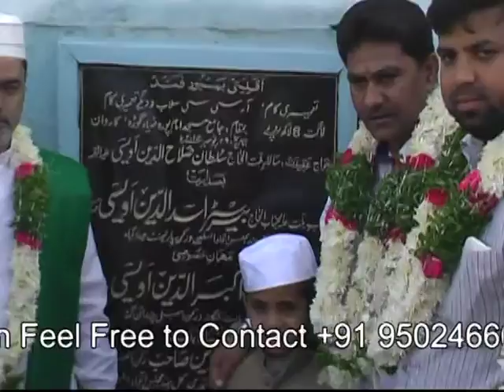AK NEWS AIMIM MLA KARWAN KAUSAR MOHIUDDIN INAUGURATED DEVELOPMENTS WORKS OF 1.6 CR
AIMIM MLA KARWAN KAUSAR MOHIUDDIN INAUGURATED DEVELOPMENTS WORKS OF 1.6 CR
Inaugurated Developments works worth 1.6 Crores.
Details
1.Rupees 50 Lacks for renovating and beautification of 7 masjids.
2. 40 lacks for sewerage pipeline and CC Road in Mustaidpura.
3. 16 LACKS for road dividers at 7 tombs to Golkonda stretch.
We Follow Every Movements
Follow this Channel to know the Every movements.